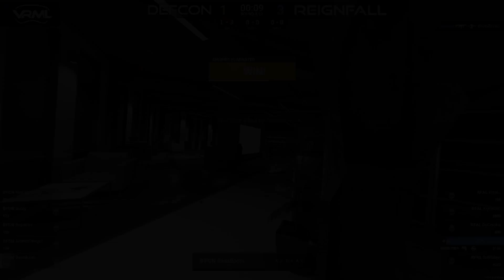Reignfall VS DEFCON | Shortened VOD Upload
Thank you to @phillabust from @Breachers_VRML for casting this match!
Quick note on the match:
We experienced technical difficulties during the third map, causing us to restart 2 times (play the map 3 times) In the previous 2 attempts of the third map, DEFCON had gone 4-0 and 1-0 against us. I didn't include the rounds as to keep the VOD as short as reasonably possible, but still wanted it to be known that it DID happen. - @Jsh.E